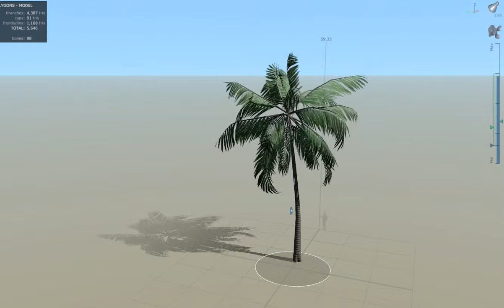cocnut long slim